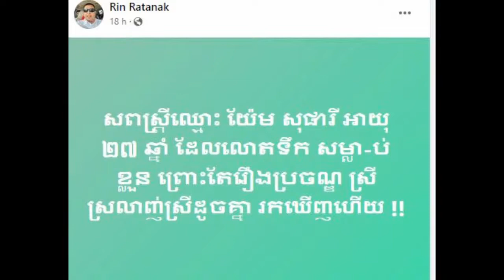ផ្កាថ្មតូច វ៉ាន់វីតា ធំឡើងកាន់តែលេងខ្លួន ស្អាតប្លែក/RIP for a women passed away from khmer daily kh